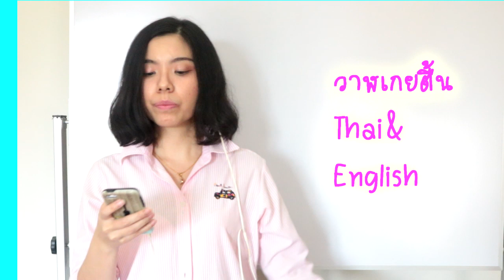วาฬเกยตื้น English-Thai Cover ภาษาอังกฤษ | ดร.พี่นุ้ย Acoustic กีตาร์ คัฟเวอร์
เพลงชาวประมง รักก็คือรัก หลงก็คือหลง ให้ถามชาวประมงก็คงไม่เข้าใจ
ฟังมาจากช่อง CHAMOOK Official
song : วาฬเกยตื้น
artist : GUNGUN
Cover โดย ดร.พี่นุ้ย

-อันดับ 2 ของประเทศในการสอนพรี ม.ต้น ขณะเรียนที่สาธิตปทุมวัน

Lyrics
Remember when you love,
Don’t hurt your heart so bad.
And please remember
why you have to cry.
You do harm to yourself.
Love is just love.
A fan is just a fan.
ask a fisherman
He can’t understand.
I’m like a dead whale
washed up to the sand.
There’s no chance.
My heart’s thrown to the sea.